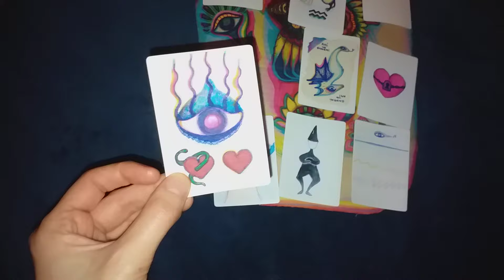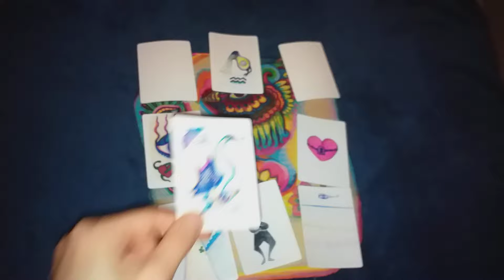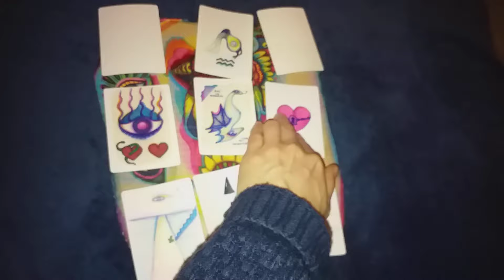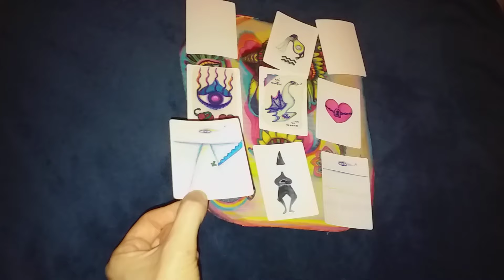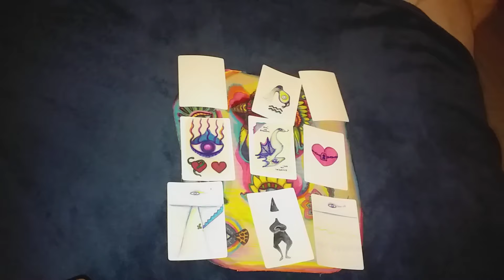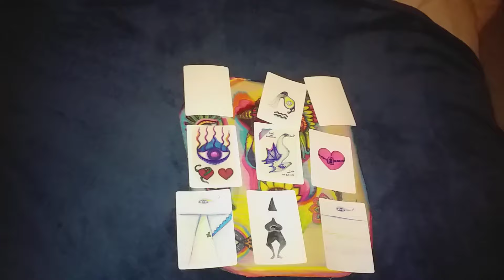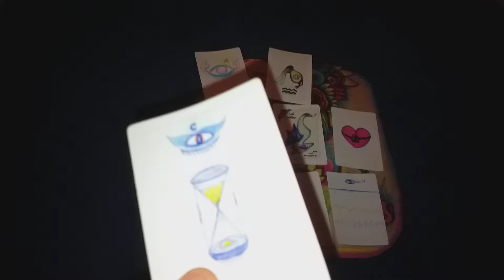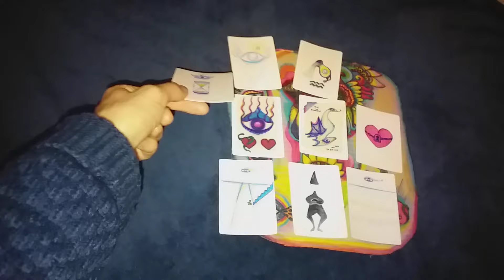verseau août 2024 SUPER ! Tu vas vers un nouvel horizon très riche...MAIS attention à...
verseau août